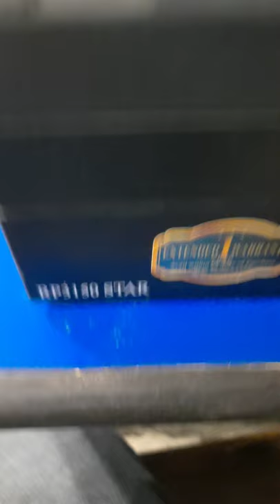Thermal printer repair ! TVS RP 3150